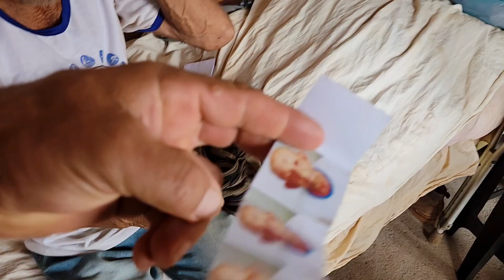EPISÓDIO 18 - CONSTRUÇÃO DA CASA DE SEU ZÉ.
PARA ME ENVIAR ALGO:
JAIBA/MG
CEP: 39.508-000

CHAVE PIX: 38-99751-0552 DILAENE CELESTINO DA SILVA